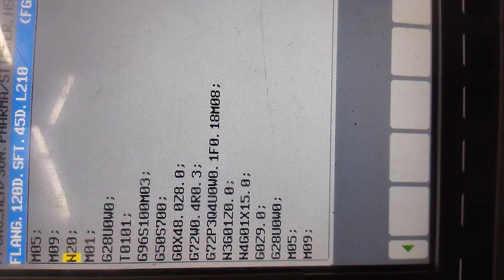210mm LONG SHAFT 🔩 WITH FLANGE⭕ 1ST SETUP OD ROUGH FACING🧿↙️⬇️⬇️⬇️⬇️